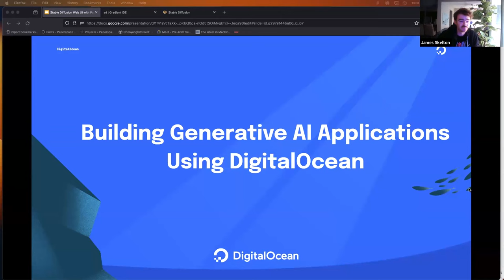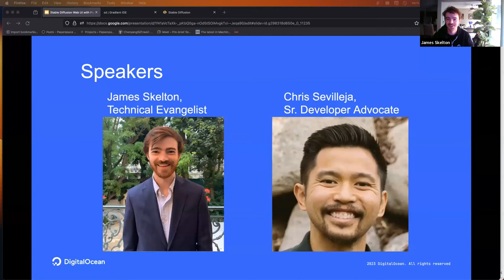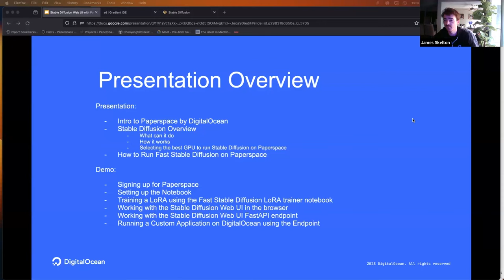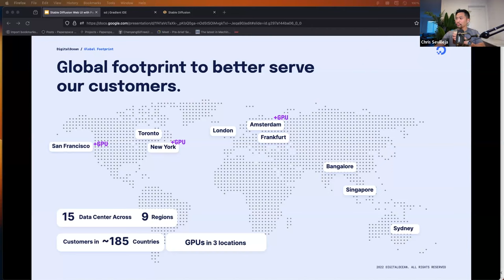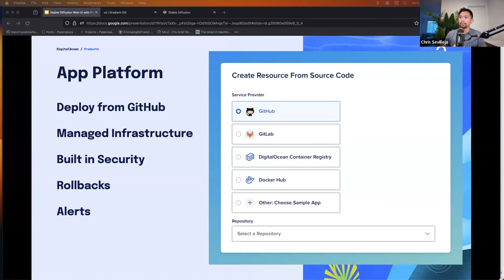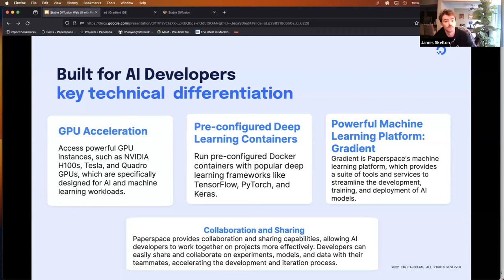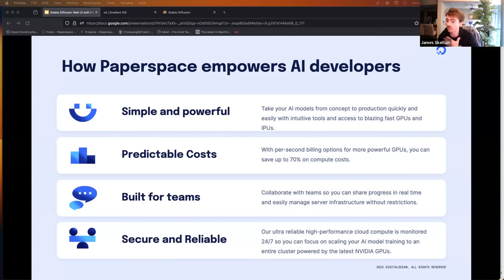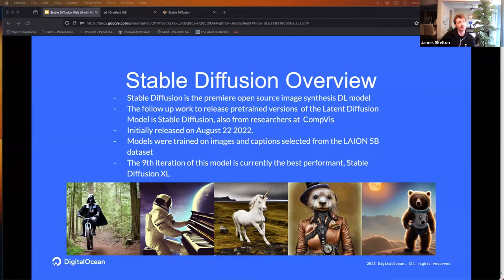Building Generative AI Applications using DigitalOcean and Paperspace